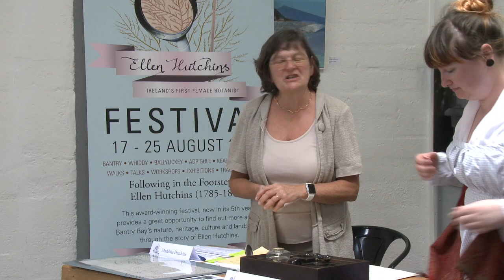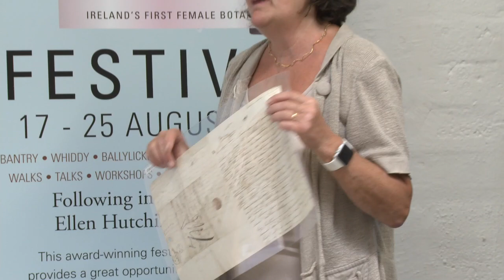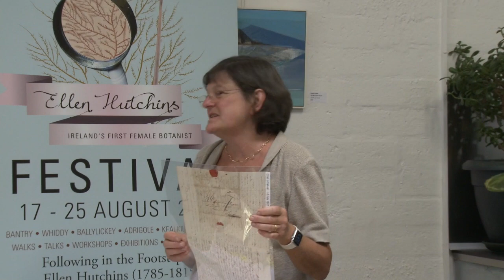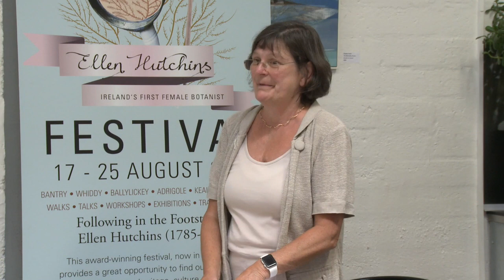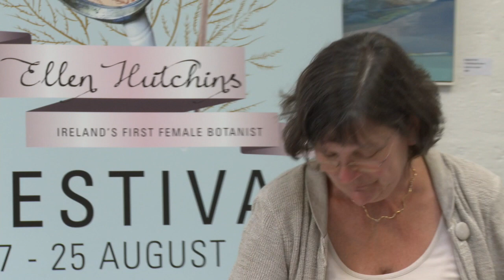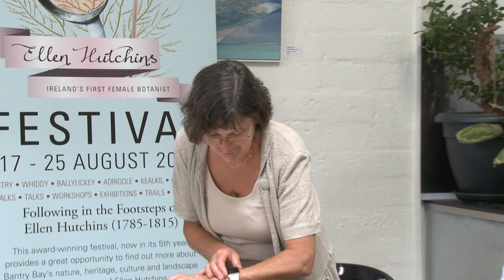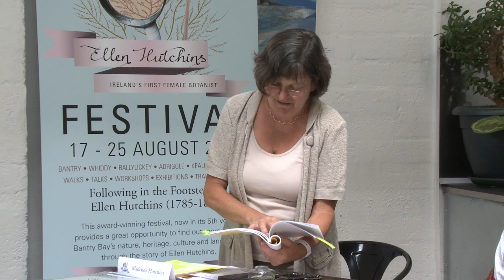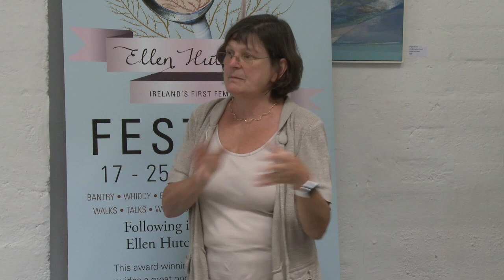Ellen's Letters: Plants, Landscape and Literature - Monday 15 July 2019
Historical re-enactor Carrie O'Flynn and the great great grand niece of Ireland's first female botanist Ellen Hutchins, Madeline Hutchins, discuss Ellen's passion for plants and landscape at the 2019 West Cork Literary Festival.

The 2020 West Cork Literary Festival runs from Friday 10 - Friday 17July.